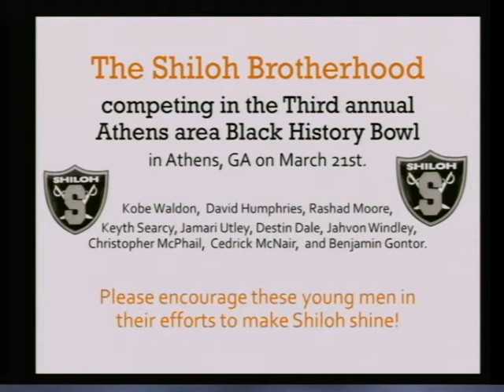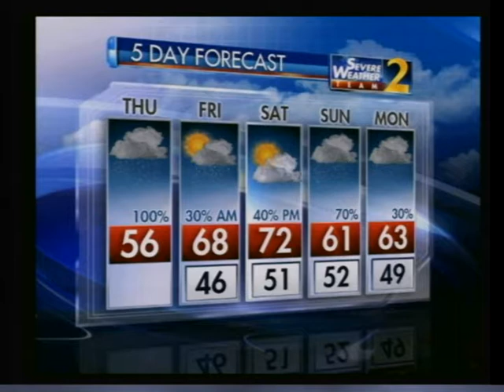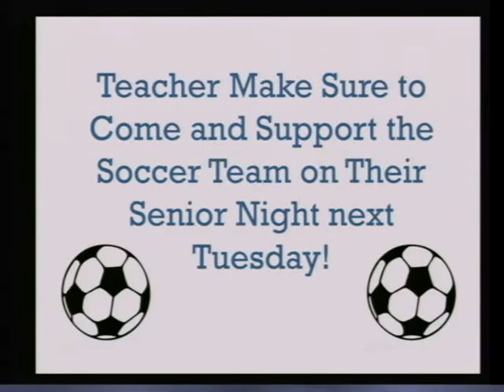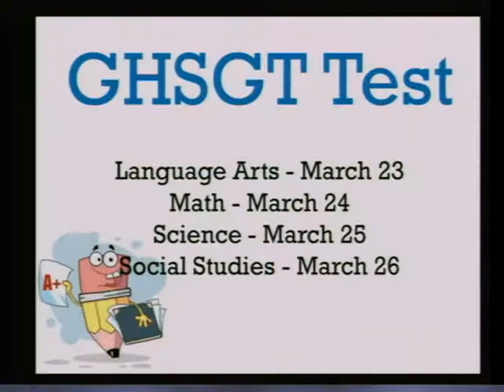The Shiloh High School 120 News Show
Broadcast from Shiloh High School at 12:26 on Wednesday and Thursday. Fridays show is shown at 10:19, 10:46, 11:13 and 11:40 on Channel 2 of our school broadcast feed.